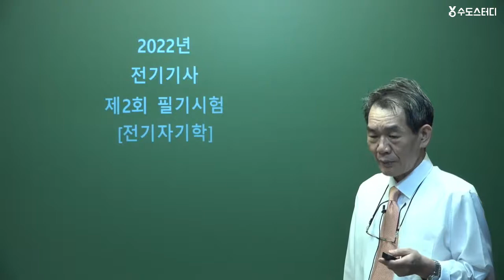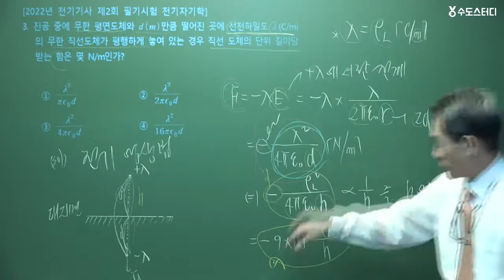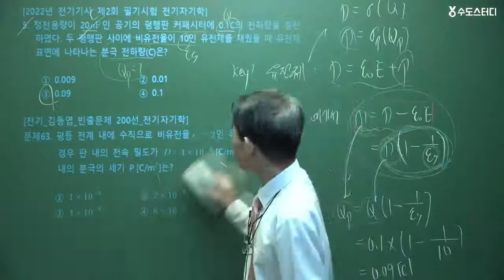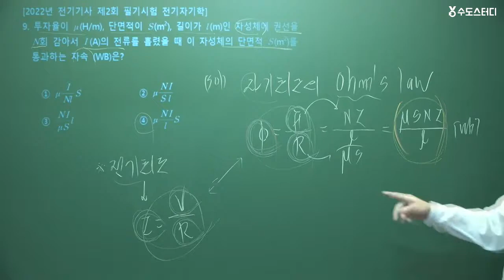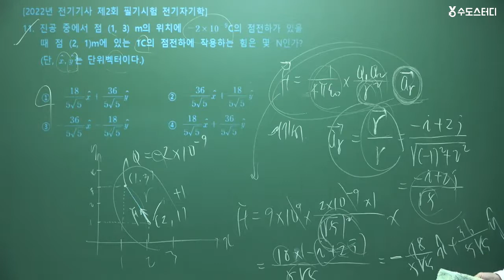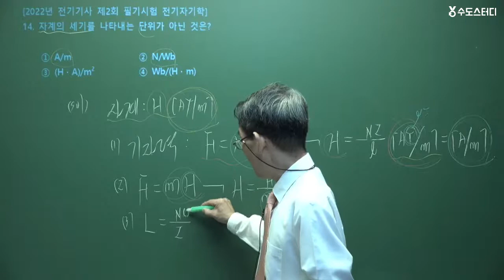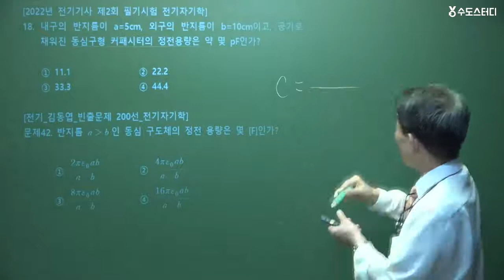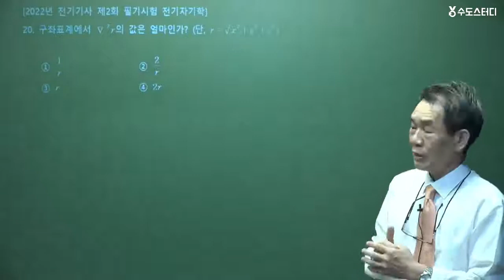2022년 2회 전기기사 필기 기출문제풀이 전기자기학 +빈출문제!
김동엽 교수님의 전기기사 필기시험
2022년 2회 전기자기학 기출문제풀이 해설과 빈출문제풀이 강의 입니다.

* 김동엽 교수님_전기(공사)(산업)기사 필기 전과목 빈출문제 합격특강!

* 2022 전기기사 이론+기출문제풀이 합격특강!